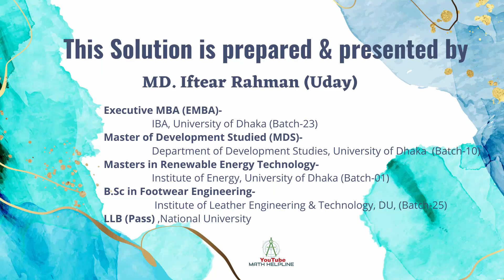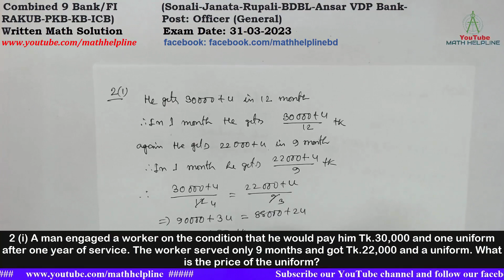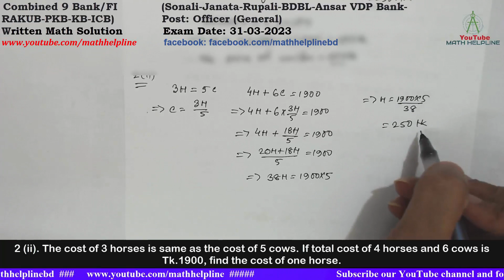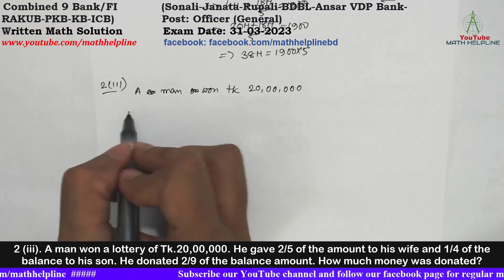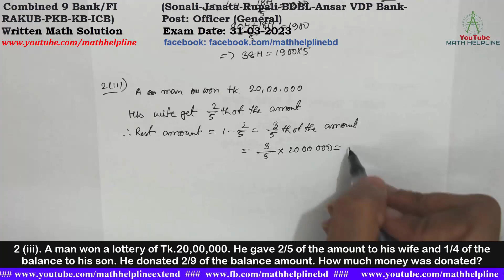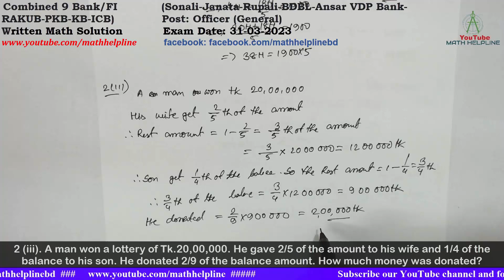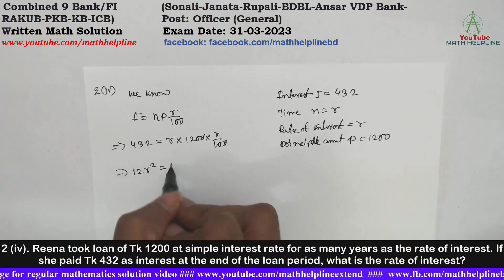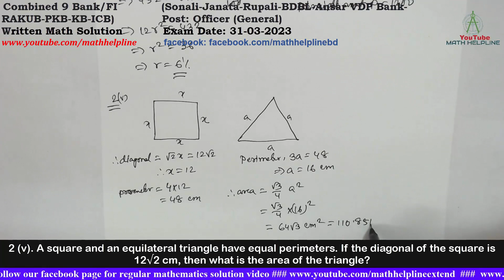Combined 9 Bank/FI Post: Officer (General) Written Math Solution Exam Date: 31-03-2023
Combined 9 Bank/FI
(Sonali-Janata-Rupali-BDBL-
Ansar VDP Bank- RAKUB-PKB-KB-ICB)
Post: Officer (General)

2 (i) A man engaged a worker on the condition that he would pay him Tk.30,000 and one uniform after one year of service. The worker served only 9 months and got Tk.22,000 and a uniform. What is the price of the uniform?
2 (ii). The cost of 3 horses is same as the cost of 5 cows. If total cost of 4 horses and 6 cows is Tk.1900, find the cost of one horse.
2 (iii). A man won a lottery of Tk.20,00,000. He gave 2/5 of the amount to his wife and 1/4 of the balance to his son. He donated 2/9 of the balance amount. How much money was donated?
2 (iv). Reena took loan of Tk 1200 at simple interest rate for as many years as the rate of interest. If she paid Tk 432 as interest at the end of the loan period, what is the rate of interest?
2 (v). A square and an equilateral triangle have equal perimeters. If the diagonal of the square is 12√2 cm, then what is the area of the triangle?